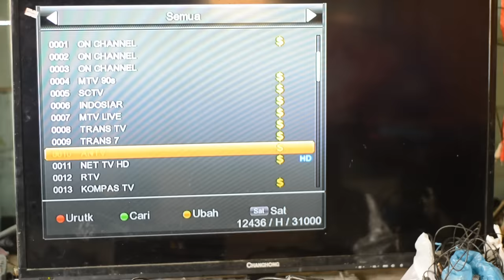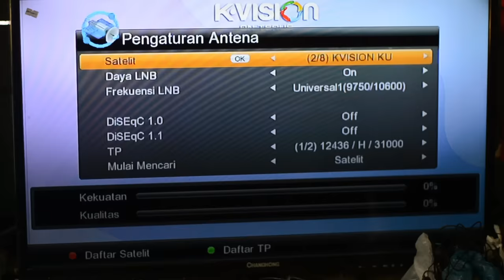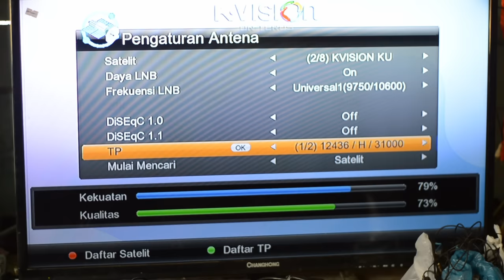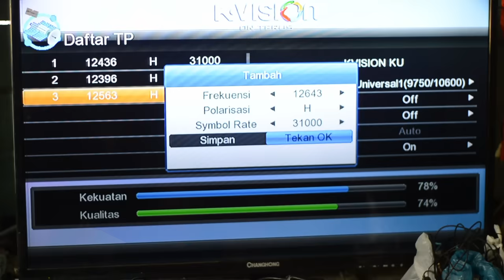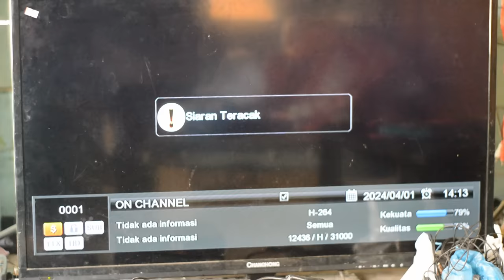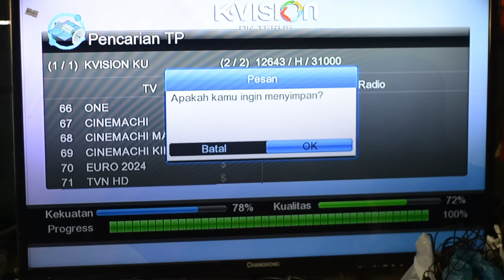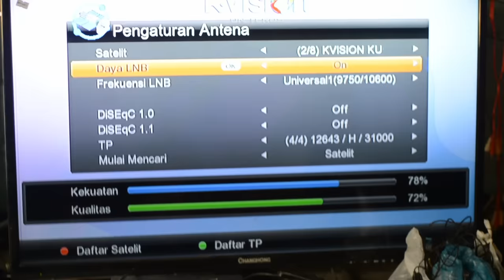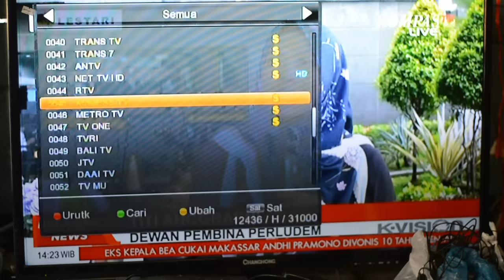Siaran k-vision hilang semua frekuensi terbaru dan cara scan ulang otomatis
siaran yang ada di measat 3A ataupun k-vision akan hilang pada malam ini 1 April 2024, maka di video ini akan saya berikan tutorialnya silahkan disimak supaya kalian tidak gagal paham, dan semoga bermanfaat ya bro.
frekiensi_k-vision_terbaru